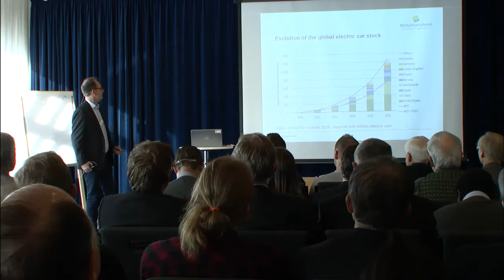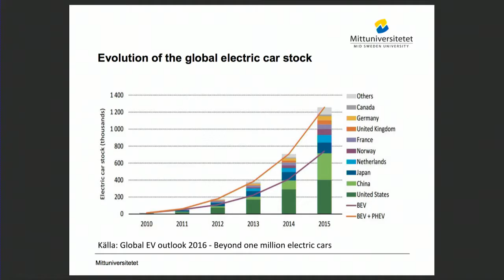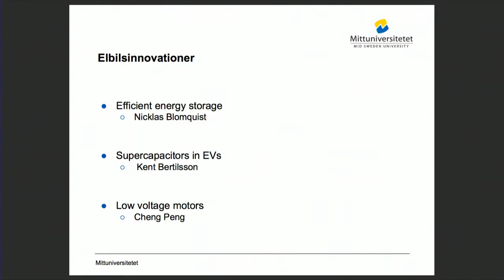Elbilsinnovationer - Bengt Oelmann (Science & Innovation Day 2016)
På Mittuniversitetet forskar man inom funktionella ytor och inbyggda sensorer. Det har lett fram till innovativ teknologi för framtidens elbilar. Bengt Oelmann är professor i elektronik vid Mittuniversitetets forskningscentrum STC. Han presenterar tillsammans med forskarna Nicklas Bergquist, Kent Bertilsson och Peng Cheng framtidens elbilsmotorer på Science & Innovation Day 2016.